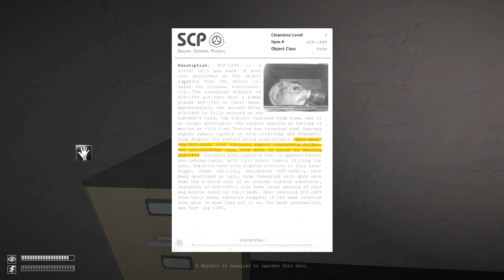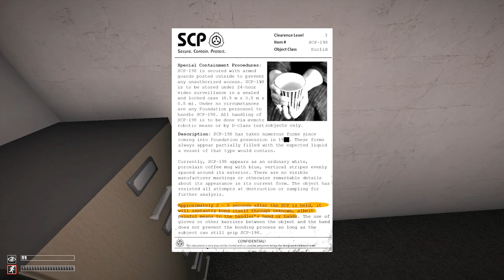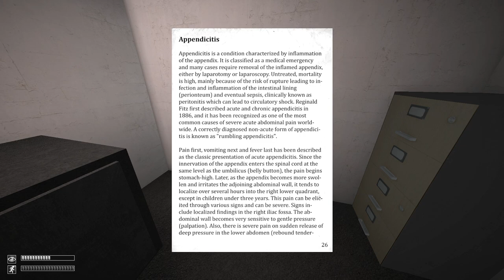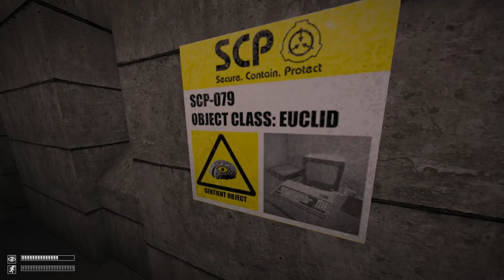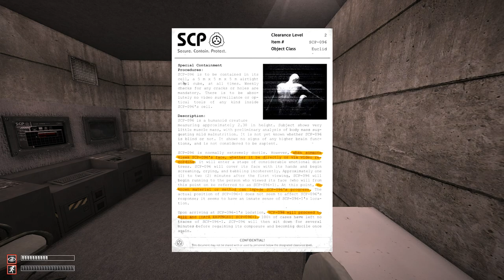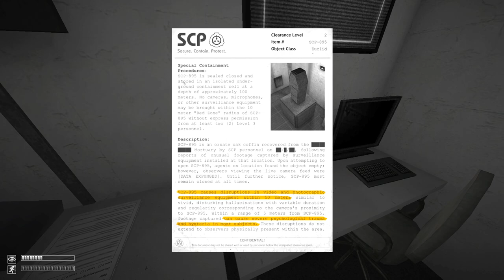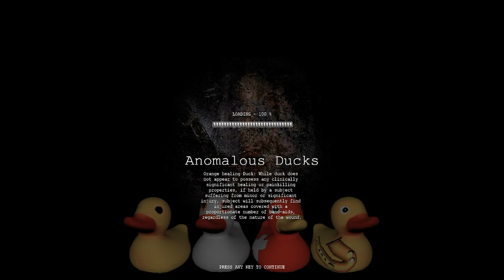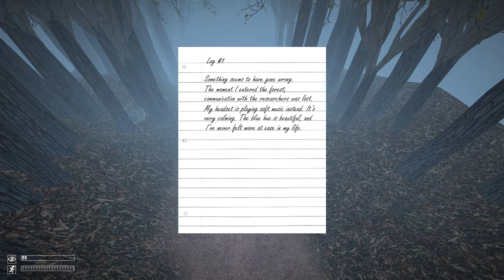[Tomato] SCP Containment Breach : The spook realm cares not for internet issues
Tomato plays SCP Containment Breach
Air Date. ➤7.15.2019